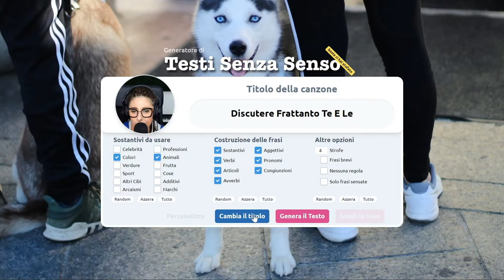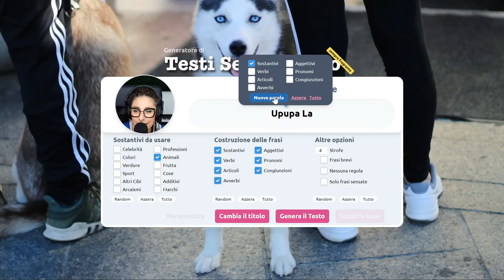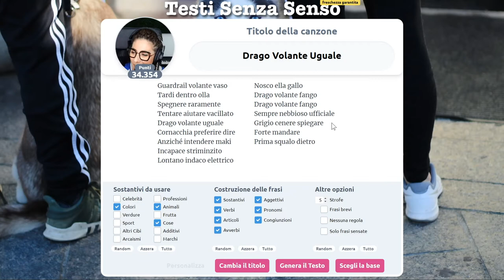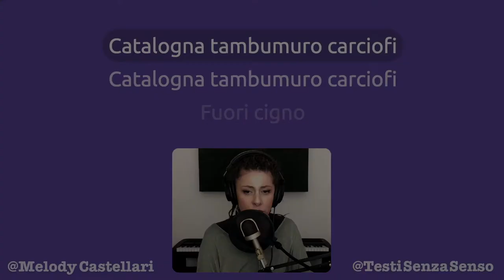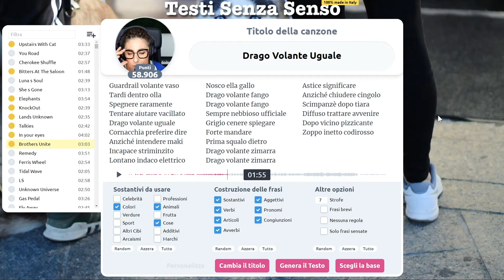Drago Volante tu mi inquieti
Sarà vero che un drago volante è uguale a un tenero gattino?